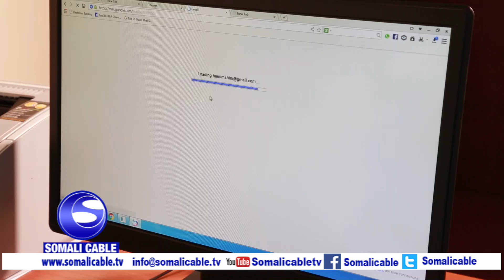BARNAAMIJKA YAA MUDAN? MUSHARAX MAXAMED CALI AMERIKA 20 10 2016